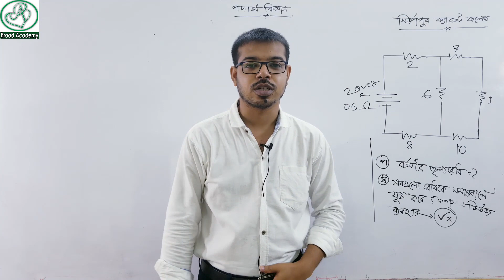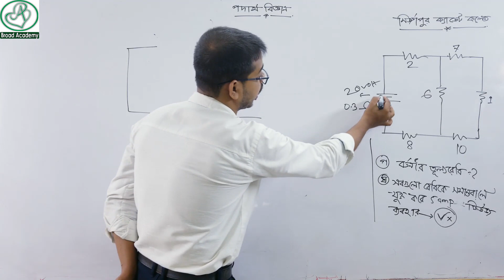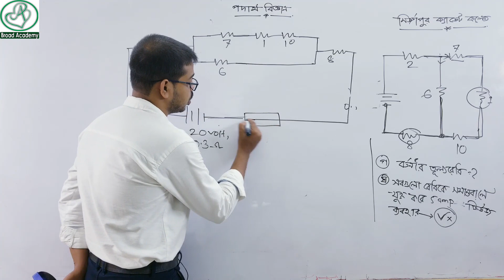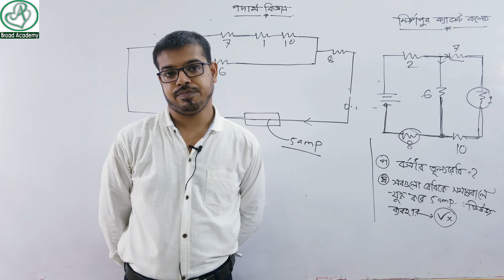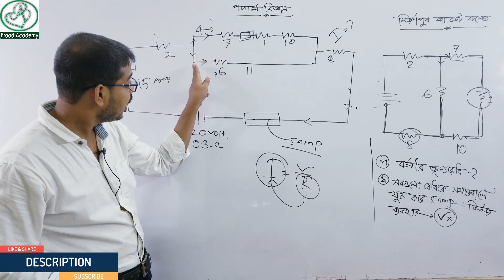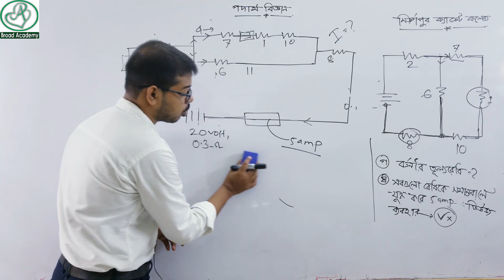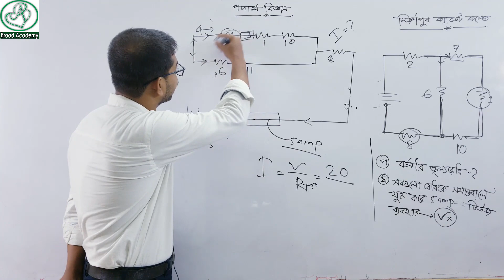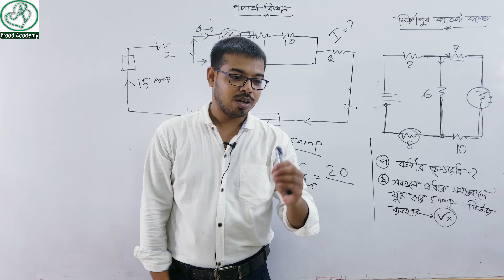মির্জাপুর ক্যাডেট কলেজ | ssc physics math solution chpater 11 | CQ | চল বিদ্যুৎ | সৃজনশীল